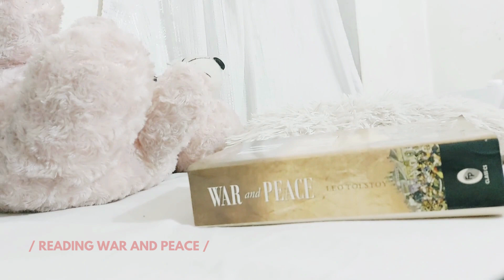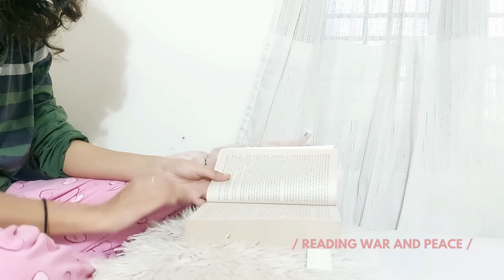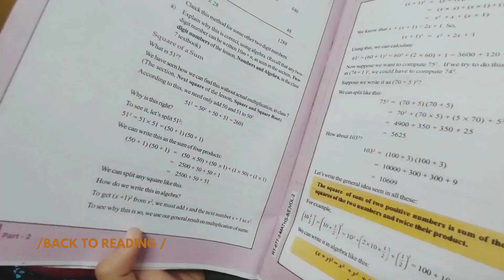STUDY VLOG | Evening to Night | Reading War and Peace | Pomodoro Timer :)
Hey guys, this is my first ever study vlog

 • I'm Just Good – Johny Grimes (No Copy...

massobeats - gift:
  • [non copyright music] massobeats - gi...
 massobeats - hillside:
 • [non copyright music] massobeats - hi...  )
 (massobeats - drizzle:
 • [non copyright music] massobeats - dr...  )